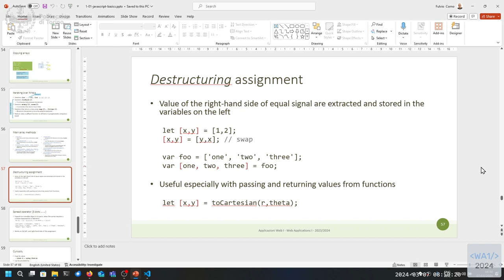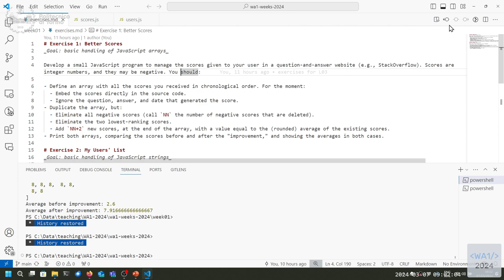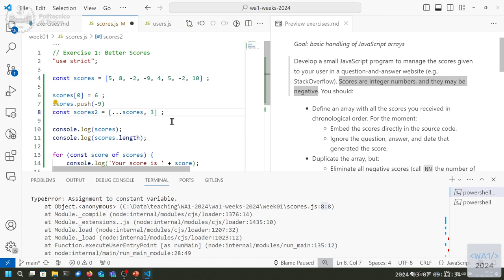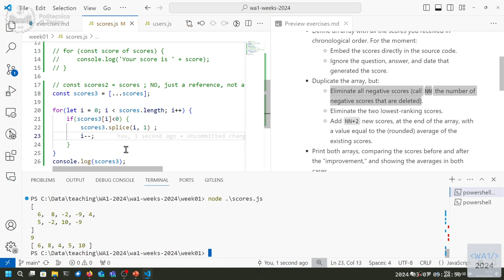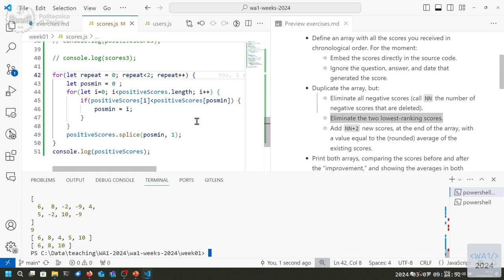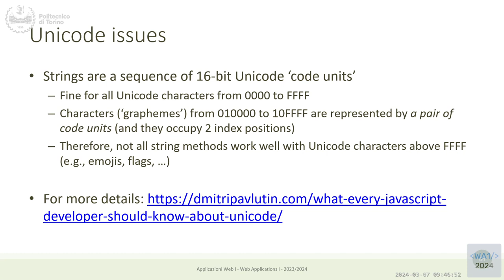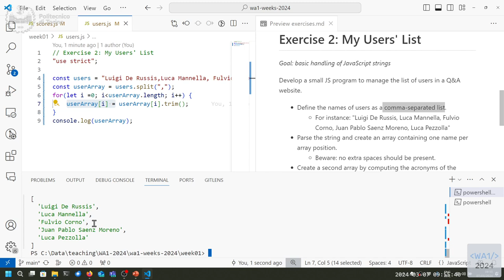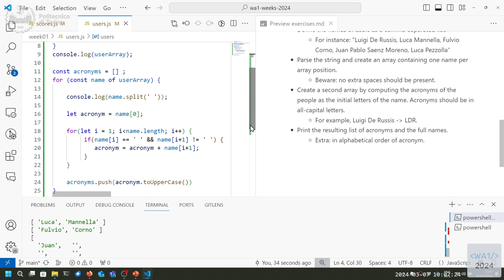WA1-2024-L03: JavaScript Exercises on Arrays and Strings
Lecture 03, date 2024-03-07: JavaScript Exercises on Arrays and Strings